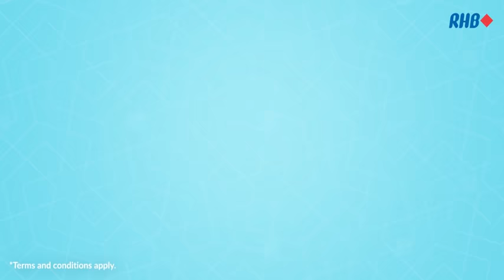RHB Credit Card Raya Campaign (Eng)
Want to spend more and get rewarded? We’ve got you covered! Spend with RHB Credit Card/-i for more rewards and earn up to 10% Cashback* or up to 10x Reward Points.